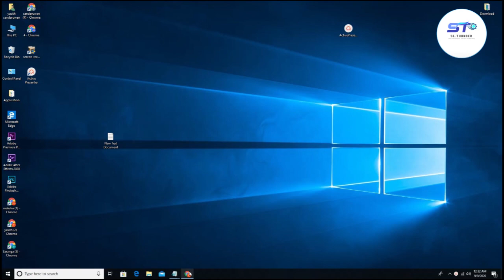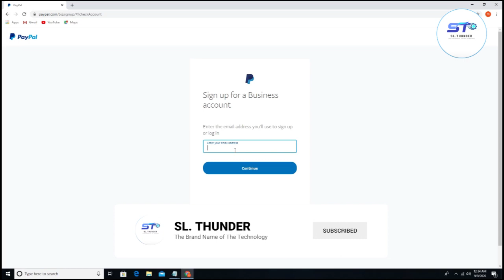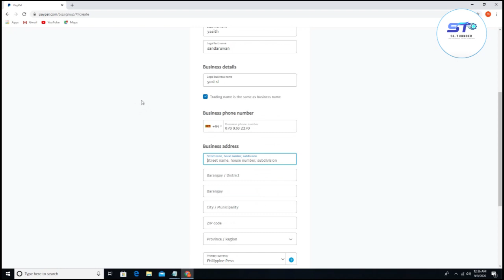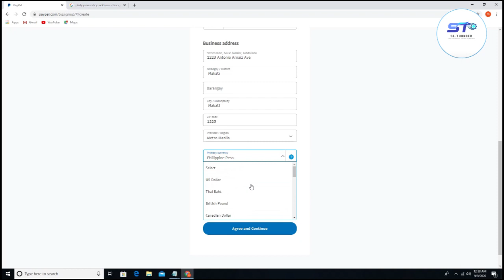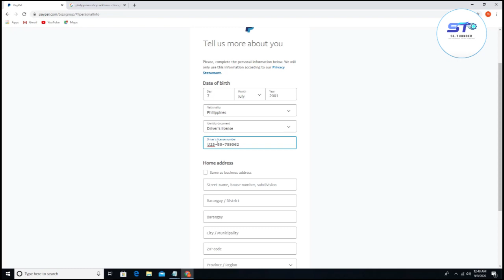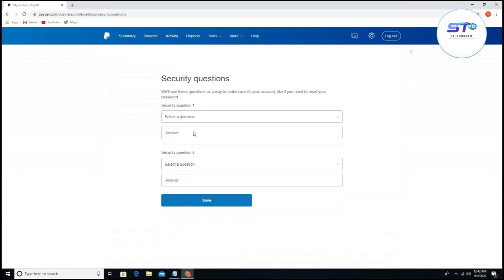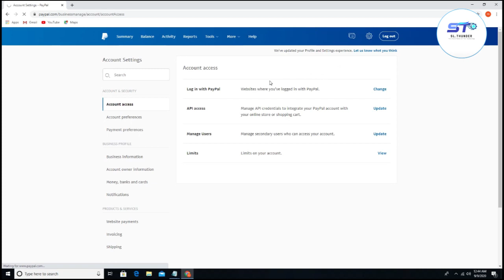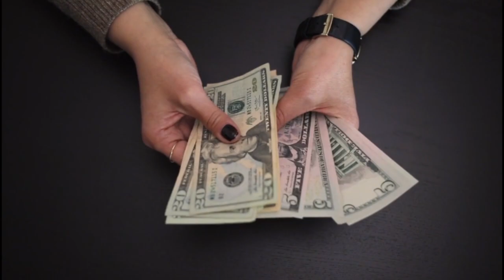How to Create a PayPal Business Account for Sri Lanka 2022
earn tron
Buy Ali express products
online money
erean money
e money
online jobs
e money 2022 new
erean money
online money
e money
online money
erean money
e money

Tags-

how to make money on youtube,make money on youtube,how much does youtube pay per 1000 views,sri lanka,how to make money on youtube,